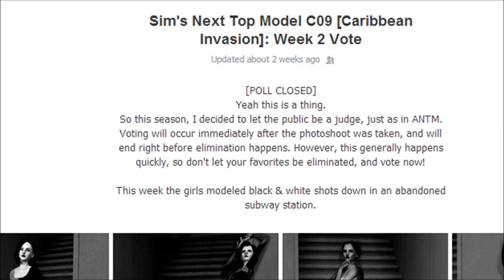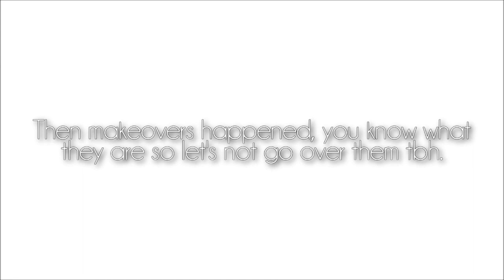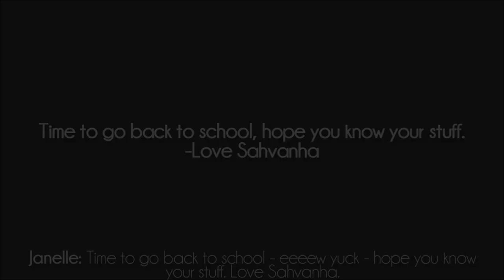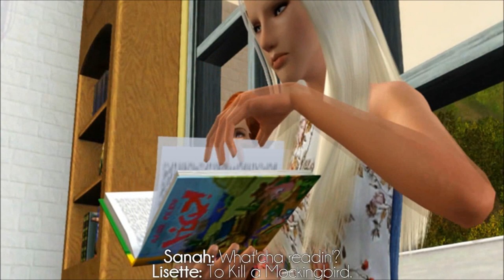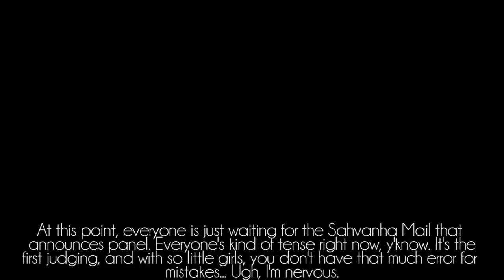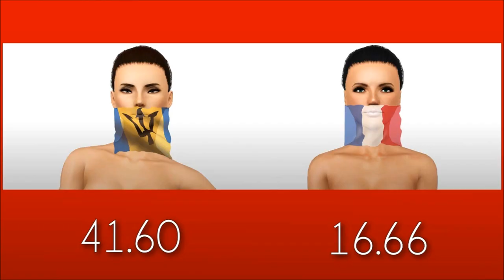Sims' Next Top Model: CARIBBEAN [C09] - Episode 1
So I rewatched it before I made it public aaand there's a problem with the panel, and for some reason, Youtube cut one part completely out - which is basically the entire call out, so once you get to the call out - go down to the bottom of the description and it'll tell you - I can't be fucked going through this again tbh.
 Sorry for the glitches and the awful filming - I'm still getting used to it because it's been awhile before doing this heh. The future episodes will be 103981 times better I promise.
This was actually done awhile ago, as most of you know, but Sony Vegas had to hate me. But my awesome self fixed it and I'm hoping I don't have any more problems.
Also the credits were timed perfectly then I uploaded it to youtube so whatever fuck my life.

Now the panel outcome.
1st. Lisette - 35.05
2nd. Sanah - 30.89
3rd. Ingheidur - 30.73
4th. Jemyma - 29.52
5th. Kirq - 28.52
6th. Lan Nhung - 26.63

and you know how the rest goes.
Still in the running: Ingheidur | Janelle | Jemyma | Katell | Kirq | Lan Nhung | Lisette | Sanah
Eliminated: None